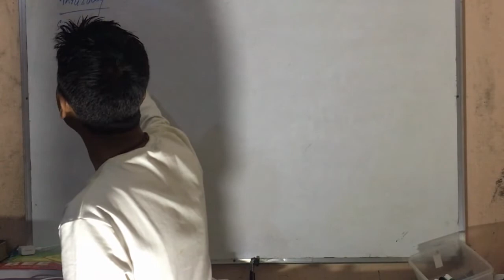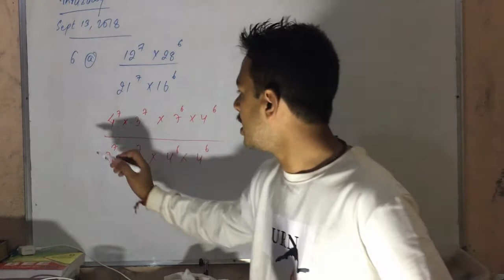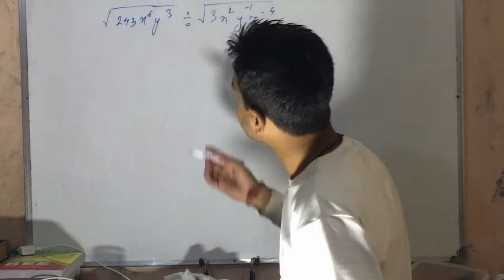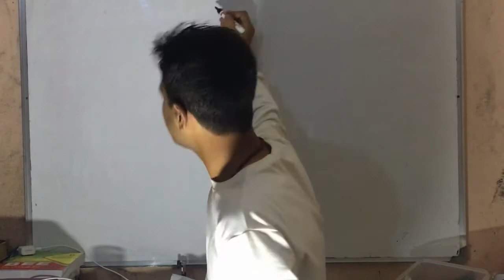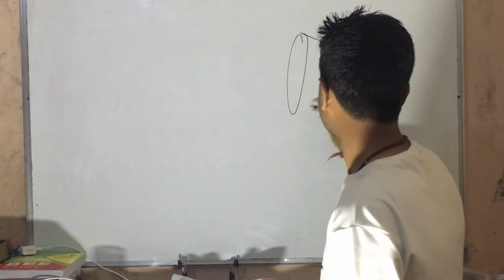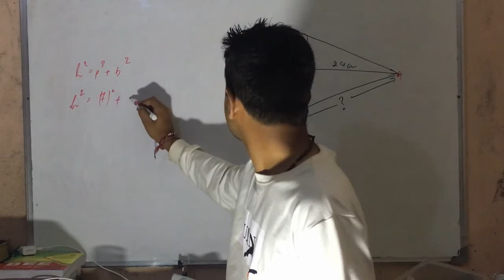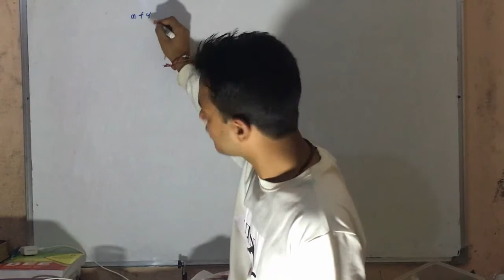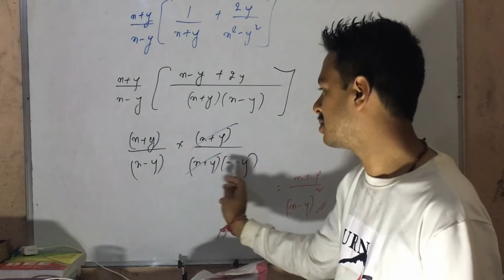High School Math uptodate